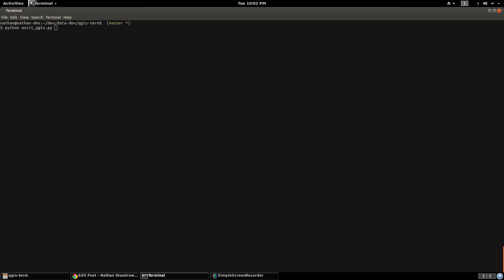ASCII QGIS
A ASCII QGIS map viewer. because I can